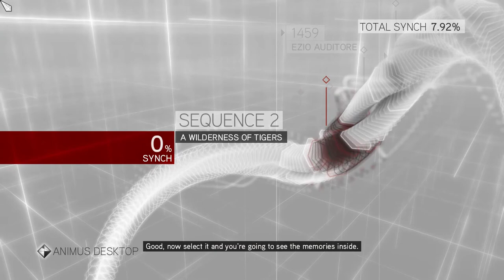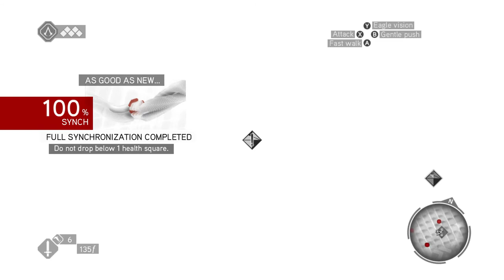Assassin's Creed: Brotherhood [2] IRL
It's amazing how much better this looks than AC2. I think it's primarily the lighting, but the models and textures are higher quality too. And thankfully I don't have the micro-stutter issue I had when I first played this.